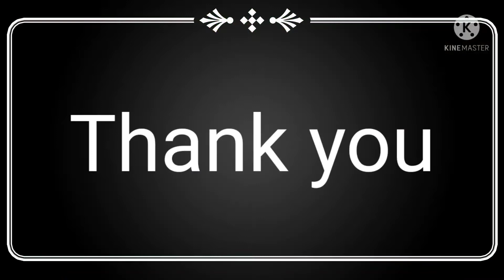Rava kesari Recipe sweet#🤤🤤🤤